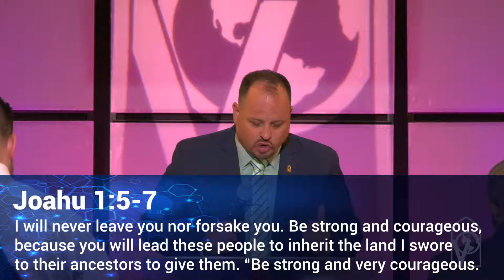Transitioning From One Level To The Next - Pastor Chucky Lopez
Find a church within your area or region.

See what events are taking place this year.

**Audio bug fixed